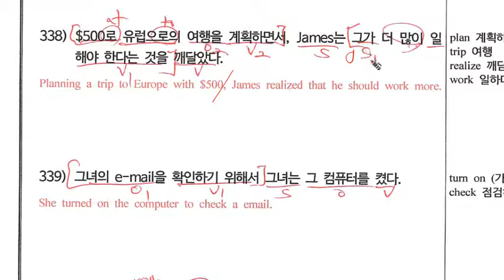1-2탄_영작_338.mp4